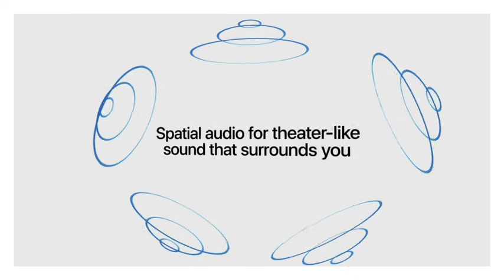New Apple AirPods Max Silver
For Buy

Brand Apple
Color Silver
Connectivity Technology NFC, Bluetooth, Transparancy, Audio Sharing, Wireless
Model Name AirPods Max
Form Factor Over Ear

About this item:
 Apple-designed dynamic driver provides high-fidelity audio
Active Noise Cancellation blocks outside noise, so you can immerse yourself in music
Transparency mode for hearing and interacting with the world around you
Spatial audio with dynamic head tracking provides theater-like sound that surrounds you
Computational audio combines custom acoustic design with the Apple H1 chip and software for breakthrough listening experiences
Designed with a knit-mesh canopy and memory foam ear cushions for an exceptional fit
Magical experience with effortless setup, on-head detection, and seamless switching between devices
Easily share audio between two sets of AirPods on your iPhone, iPad, iPod touch, or Apple TV
20 hours of listening, movie watching, or talk time with Active Noise Cancellation and spatial audio enabled
Store in ultra low-power mode with the slim Smart Case